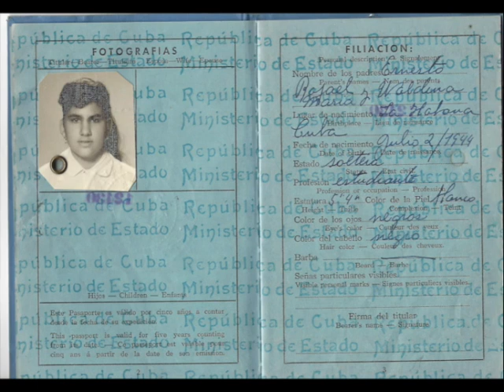EL REINO DE LA INFANCIA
Para adquirir El reino de la infancia, pulse

The New York City launch of Cuban journalist Uva de Aragón's memoirs of her life in the Island until she was fifteen years old, when she went into exile.

To become a member of the Cuban Cultural Center, please